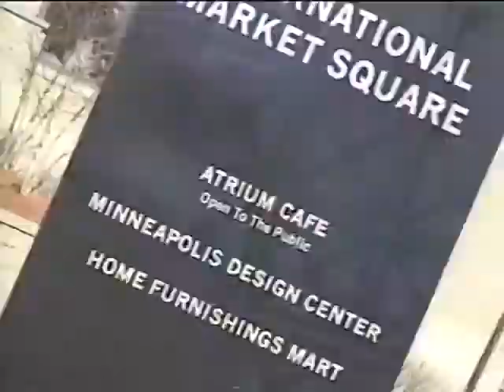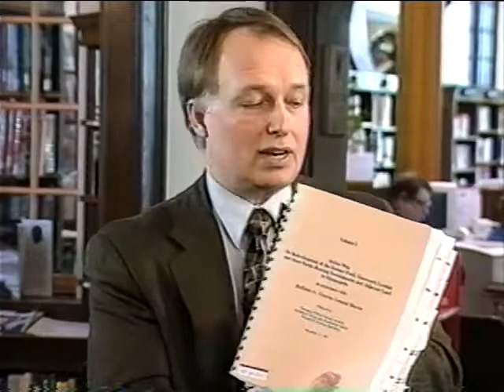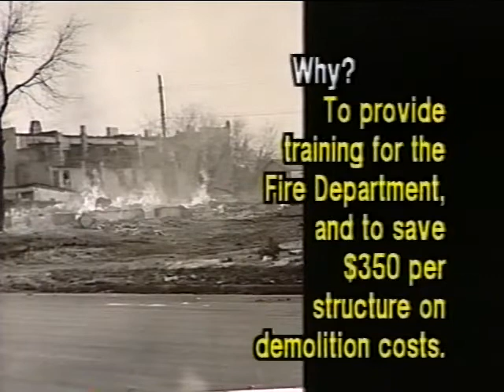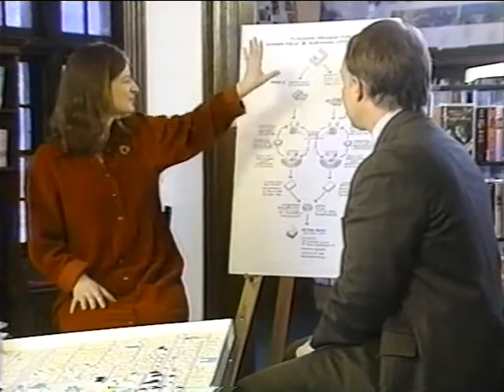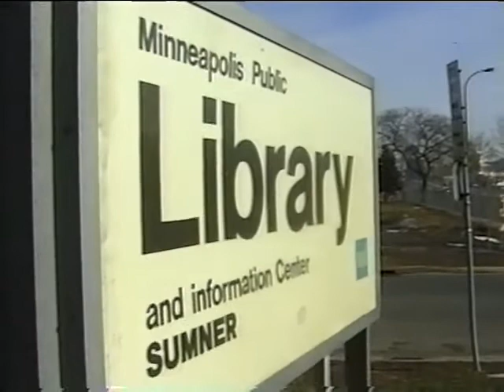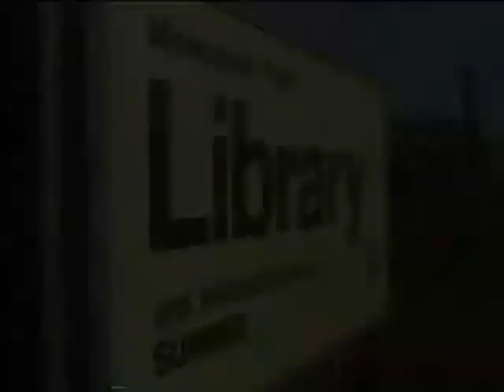Inside Minneapolis, April 1999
Video produced by Phill Lindsay of the Minneapolis Community Development Agency (MCDA).
00:21 - Introduction with Phill Lindsay at the Sumner Library; 1:12 - Alfred Babington-Johnson speaking at a community meeting on current housing issues in North Minneapolis; 03:45 - Jackie Cherryhomes and Richard Jefferson on citizen and communty involvement with housing redevelopment efforts in North Minneapolis; 17:00 - Montage of local restaruants in Northern Minneapolis; 18:00 - Thomas Streitz (Attorney) and Jerry Boardman (Director of Housing MCDA) discuss the Hollman v. Cisneros consent decree and racial housing segreation in North Minneapolis, with Phill Lindsay; 29:07 -"Moving History," PSA clip from the Minneapolis Public Housing Authority on the Hollman decree; 30:25 - Did You Know? segment on Minneapolis house demolition; 30:45 - Gina Bonsignore and Cynthia Lee on developmental issues on implimenting the Hollman degree, particularly issues of urban lanscape and finance, with Phill Lindsay; 44:57 - Amy Ryan on  Sumner Library programs; 45:50 - Matthew Ramadan of Northside Residents Redevelopment Council on implementation of the Hollman decree and neighborhood diversity, with Phill Lindsay; 58:09 - What the Heck is That? segment, rock marking 45 degrees latitude, with Matthew Ramadan; 58:58 - Closing with Phill Lindsay.